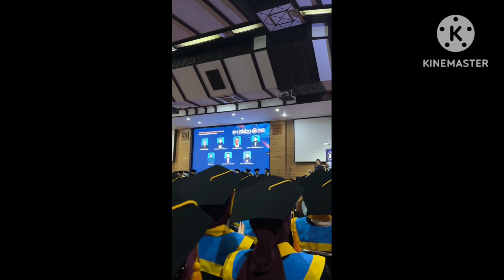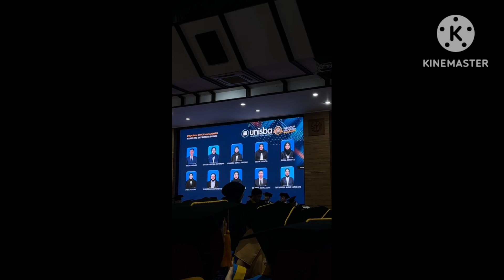Wisuda Si Bungsu sekalian Halan Halan gaess